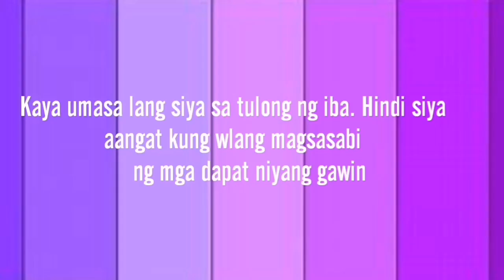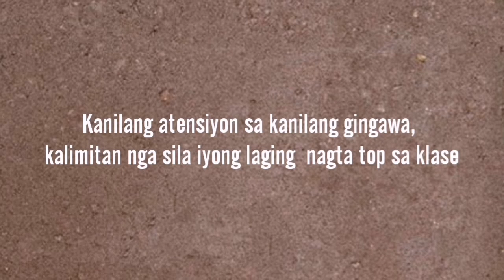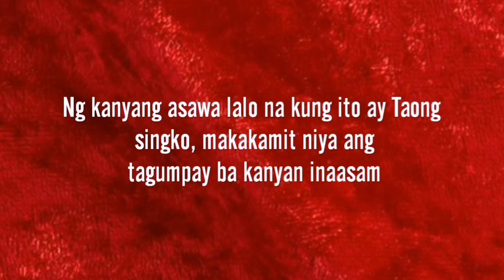PETSA NG KAPANGANAKAN MAY KINALAMAN SA IYONG PAGKATAO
Alamin ang kinalaman ng iyong petsa ng kapanganakan at ng iyong pagkatao